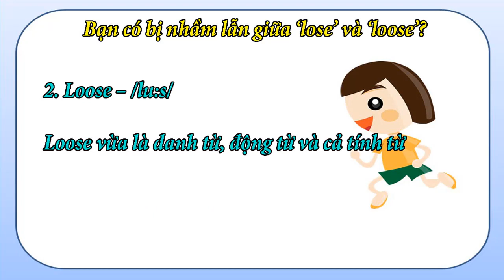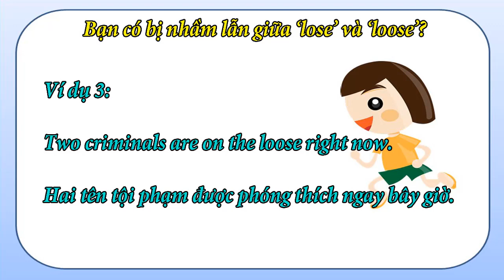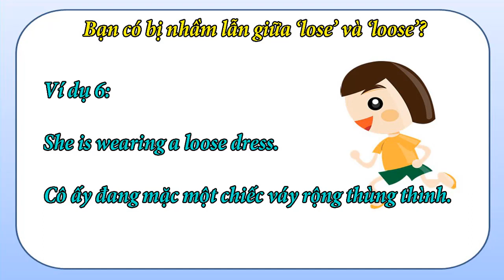Bạn có bị nhầm lẫn giữa ‘lose’ và ‘loose’? và Cách Phân Biệt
Bạn có bị nhầm lẫn giữa ‘lose’ và ‘loose’?
Vì có cách đọc gần giống nhau và khi viết chỉ khác nhau ở chữ “o” nên rất nhiều người vẫn nhầm lẫn giữa 2 từ này. Thực chất, chúng là 2 từ hoàn toàn khác biệt.

1. Lose – /lu:z/
– Lose là động từ, mang nghĩa mất, thất lạc, bỏ lỡ, thất bại.
Các hình thức khác của lose là: losing, lost.

Ví dụ:
Don’t lose the car keys!
Đừng có làm mất chìa khóa xe đấy!
He was lost in the forest.
Anh ta bị lạc trong khu rừng.

2. Loose – /lu:s/

Loose vừa là danh từ, động từ và cả tính từ
– Khi là danh từ, nó mang nghĩa sự buông lỏng, sự tuôn ra, trút ra và chủ yếu xuất hiện dưới cụm “On the loose”: trốn thoát khỏi nơi nào đó, không còn bị giam giữ nữa.

Ví dụ:

Two criminals are on the loose right now.
Hai tên tội phạm được phóng thích ngay bây giờ.

– Khi là động từ, nó mang nghĩa thả ra, buông lỏng, bắn ra (tên, đạn…)
Các dạng thức khác của loose là: loosing, loosed.

Ví dụ:

He loosed an arrow into the air.
Anh ta bắn một mũi tên lên không trung.
– Khi là tính từ, nó mang nghĩa lỏng lẻo, rời, rộng, không chặt, không vừa khít.
Dạng so sánh hơn và so sánh hơn nhất của loose là: looser và loosest.

Ví dụ:
She is wearing a loose dress.
Cô ấy đang mặc một chiếc váy rộng thùng thình.